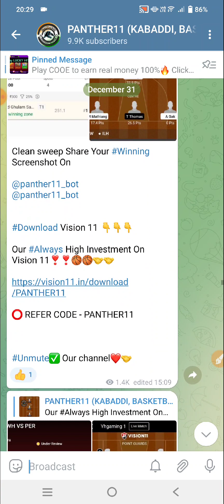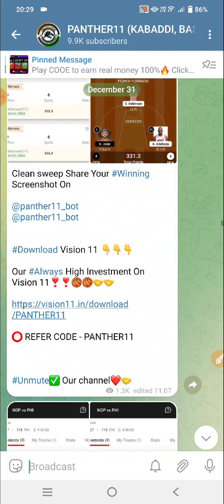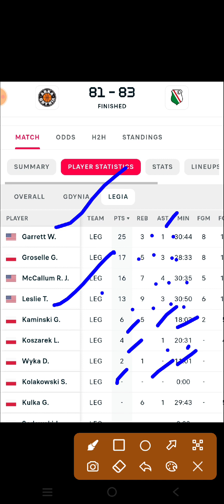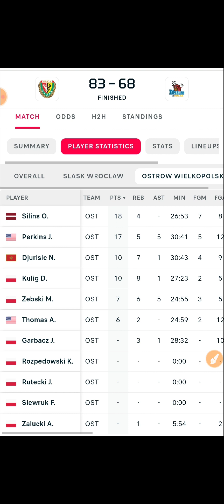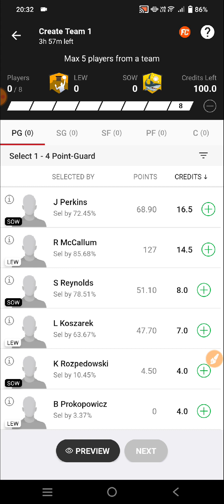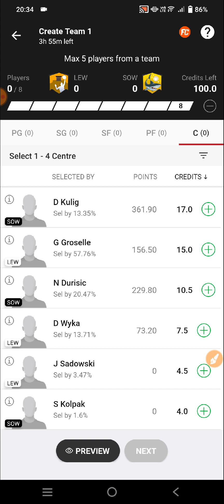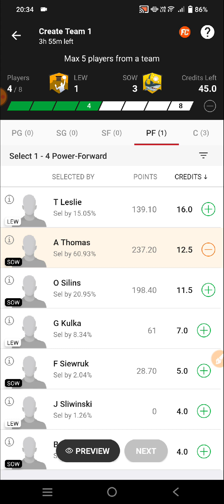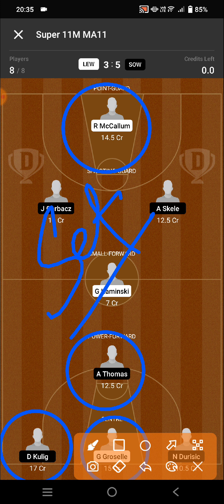LEW VS SOW DREAM11 PREDICTION || LEW VS SOW POLISH BASKETBALL || LEGIA WARSZAWA VS STAL OSTROW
LEW VS SOW Dream11 Team

LEW VS SOW dream11 prediction

LEW VS SOW dream11

LEW VS SOW d11 Team

LEW VS SOW dream11 today match prediction

LEW VS SOW dream11 today team

LEW VS SOW 2022 match

LEW VS SOW team prediction

LEGIA WARSZAWA VS STAL OSTROW basketball Polish BASKETBALL

LEGIA WARSZAWA VS STAL OSTROW basketball  DREAM11 PREDICTION

LEGIA WARSZAWA VS STAL OSTROW basketball Polish 2022

LEW VS SOW dream11 team Prediction LEW VS SOW dream11

LEGIA WARSZAWA VS STAL OSTROW basketball dream11 today match

LEGIA WARSZAWA VS STAL OSTROW basketball Dream11 team

LEGIA WARSZAWA VS STAL OSTROW basketball Polish BASKETBALL team

LEGIA WARSZAWA VS STAL OSTROW basketball Polish BASKETBALL team prediction

Polish BASKETBALL SCHEDULE 2022

Polish BASKETBALL EXPERT TEAM

Polish FINAL TEAM

DREAM11 Polish TEAM

BASKETBALL TEAM

BASKETBALL KING

BASKETBALL EXPERT

BASKETBALL BABA

BASKETBALL LIVE

Polish LIVE

Polish HIGHLIGHTS

Polish TEAMS

Polish TEAMS 2022

LEW VS SOW Polish BASKETBAL team

Polish BASKETBALL Gl team

Polish BASKETBALL sl team

LEW VS SOW Polish BASKETBALL 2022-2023

LEW VS SOW prediction

PHI VS WASibia Polish BASKETBALL

PHI VS WASibia prediction

LEW VS SOW live

LEW VS SOW Polish BASKETBALL highlights

LEGIA WARSZAWA VS STAL OSTROW basketball prediction

LEGIA WARSZAWA VS STAL OSTROW basketball Polish BASKETBALL highlights

LEGIA WARSZAWA VS STAL OSTROW basketball live match

LEGIA WARSZAWA VS STAL OSTROW basketball dream11

LEGIA WARSZAWA VS STAL OSTROW basketball  highlights

LEGIA WARSZAWA VS STAL OSTROW basketball 2022

LEGIA WARSZAWA VS STAL OSTROW basketball Polish BASKETBALL 2022

LEGIA WARSZAWA VS STAL OSTROW basketball Polish BASKETBALL World Cup

LEW VS SOW Polish BASKETBALL gl team kaise BAN aye

LEW VS SOW Polish BASKETBALL ki sl team kaise BAN aye

LEW VS SOW Polish BASKETBALL ki best team

LEW VS SOW Polish BASKETBALL ki team

LEW VS SOW Polish BASKETBALL ki gl team analysis

LEW VS SOW Polish BASKETBALL ki gl team prediction

LEW VS SOW Polish BASKETBALl

LEW VS SOW CRICKET TEAM

LEW VS SOW Dream11 Polish BASKETBALL  2022

LEW VS SOW basketball match

LEW VS SOW dream11 Team prediction LEW VS SOW d11 team dream11

LEW VS SOW playing 11 Polish BASKETBALL

LEW VS SOW dream11 2022

LEW VS SOW

LEW VS SOW 2022

LEW VS SOW playing today

today dream11 LEW VS SOW Polish BASKETBALL

LEW VS SOW Polish BASKETBALL today

LEW VS SOW dream11 Polish BASKETBALL  match dream1

LEW VS SOW dream11 today match

LEW VS SOW dream11 GL Team

LEW VS SOW dream11 Gl team prediction

LEW VS SOW Gl ki team

LEW VS SOW Sl team

LEW VS SOW dream11 best team analysis

LEW VS SOW Dream11 best Team prediction

LEW VS SOW dream11 aaj ki team

LEW VS SOW dream11 best Team for Sl

LEW VS SOW prediction for Gl

LEW VS SOW best analysis for Gl dream11

LEW VS SOW Polish BASKETBALL 2022

LEW VS SOW Polish BASKETBALL aaj ki team

LEW VS SOW dream11 team Prediction for Polish BASKETBALL

LEW VS SOW dream11 Gl and Sl team

LEW VS SOW dream11 team For Polish BASKETBALL

LEW VS SOW dream11 best team

today dream11 LEW VS SOW Polish BASKETBALL 2022

Aaj ka Polish BASKETBALL Match

Aaj ka Polish BASKETBALL team prediction

Aaj ka Polish BASKETBALL team Analysis